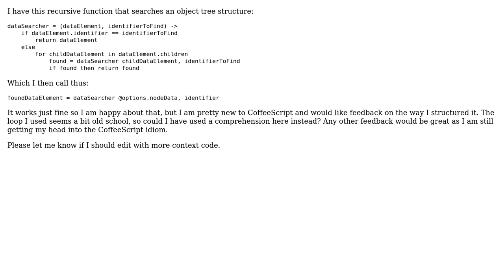Code Review: Searching an object tree structure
With thanks & praise to God, and with thanks to the many people who have made this project possible! | Content (except music & images) licensed under CC BY-SA | Music | Images & others | With thanks to user thejh user Matthew Nichols user Jamal and the Stack Exchange Network Trademarks are property of their respective owners. You are responsible for your own actions.